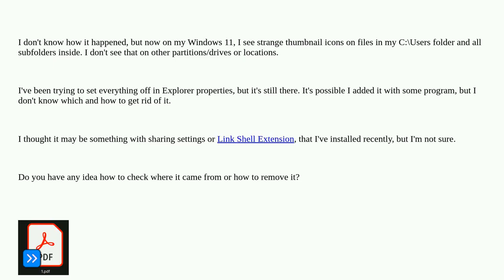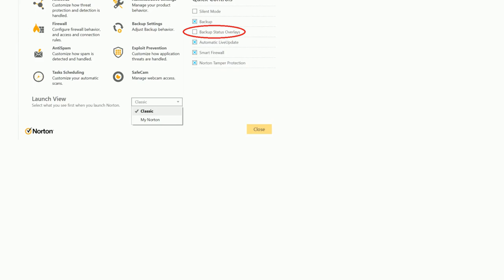Unknown icon on Windows 11 thumbnails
A special thanks goes out to the community

  icons thumbnails windows-explorer windows-11